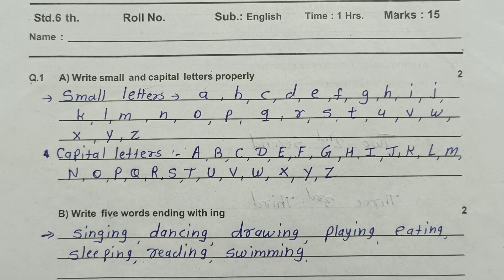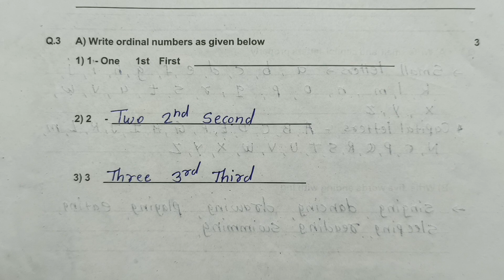Std 6th English | First Unit Test |इयत्ता सहावी इंग्लिश | प्रथम घटक चाचणी परीक्षा | Question Paper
english प्रथम घटक चाचणी परीक्षा2023-24#इयत्तासहावीइंग्लिश2023#प्रश्नपत्रिका std 6th english#first unit test#question paper#प्रश्नपत्रिका2023#Jyotsna Pawar#by Tawar madam#तवर मॅडम#